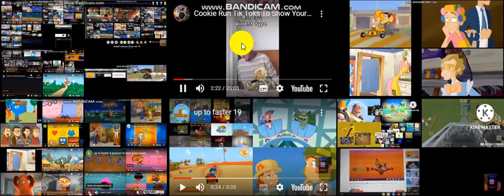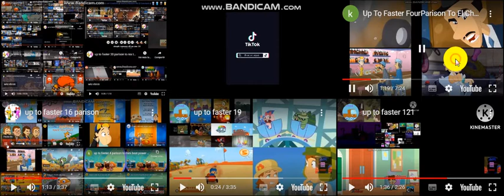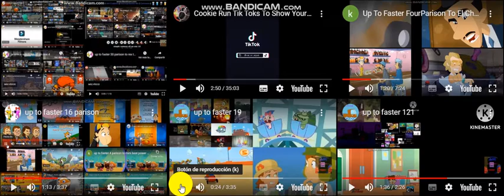simple samosa all on one 12 v3